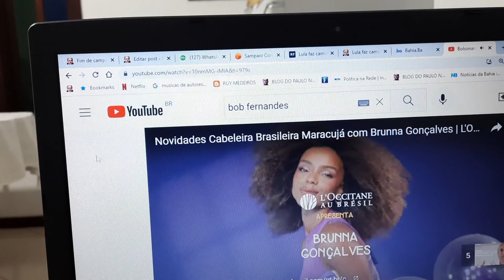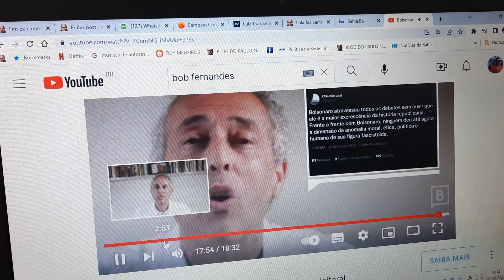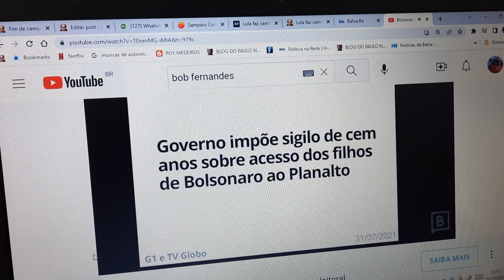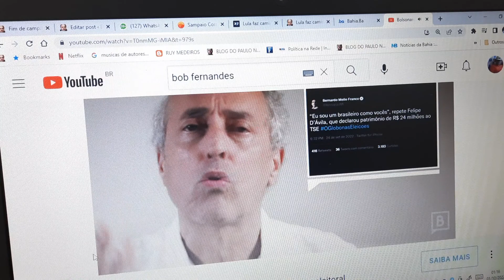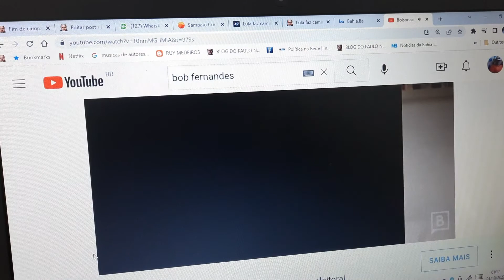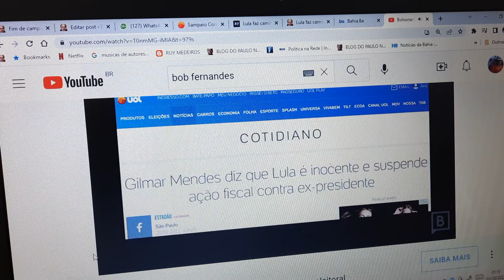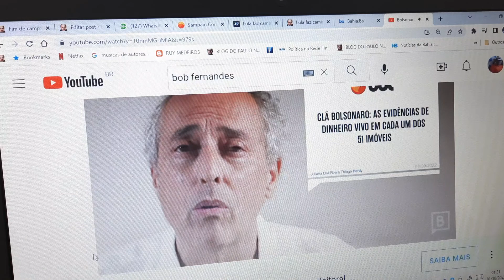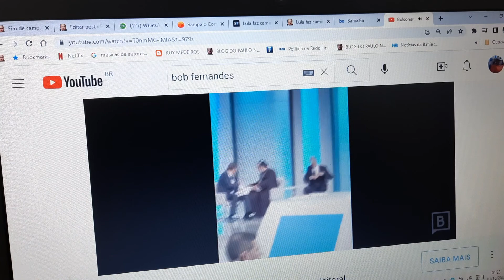Amanhã você pode tirar do poder o amigo íntimo de homicidas, basta votar 13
A execução da vereadora Marielle Franco (PSOL) e de seu motorista, Anderson Gomes, completa quatro anos. Neste período, a apuração do crime ainda não deu conta de encontrar o mandante do assassinato. No mapa da investigação, porém, milicianos, ex-policiais e políticos do Rio de Janeiro figuram como suspeitos.

O presidente Jair Bolsonaro (PL) já negou, por diversas vezes, que tenha ligação com milicianos. “Sou ex-capitão do Exército brasileiro e muitos policiais militares do Rio de Janeiro são bons amigos meus. Por coincidência um desses supostos assassinos de Marielle morava do lado oposto da minha rua", disse, em março de 2019, à emissora Fox News.

:: Entrevista | Mãe de Marielle encontra quinto delegado do caso e cobra resolução do crime ::

Em fevereiro de 2020, voltou a ser questionado sobre o assunto e respondeu: “Eu não conheço a milícia do Rio de Janeiro, não existe nenhuma ligação minha com a milícia do Rio de Janeiro, não existe nenhuma ligação minha com milícia no Rio de Janeiro, zero, zero”.

:: No quarto aniversário do crime, caso Marielle chegou ao quinto delegado no Rio ::

Nesta reportagem, o Brasil de Fato mostra qual a relação dos citados no caso da morte de Marielle Franco e Anderson Gomes com a família Bolsonaro.

Um dos acusados do assassinato de Marielle é vizinho do presidente

No decorrer das investigações do assassinato de Marielle Franco ficou constatado que o policial reformado Ronnie Lessa, acusado de ser o autor dos disparos que mataram a vereadora do Psol, era vizinho de Bolsonaro. Ambos moravam no condomínio Vivendas da Barra, na mesma rua, no Rio de Janeiro. “Não lembro desse cara. Meu condomínio tem 150 casas”, disse o presidente segundo a Folha de S.Paulo, em café da manhã com alguns jornalistas.

Namoro de filha de acusado do assassinato com Jair Renan Bolsonaro

Em 2019, o delegado Giniton Lages, titular da Delegacia de Homicídios do Rio de Janeiro e um dos responsáveis pelas investigações da execução de Marielle Franco, confirmou que a filha de Ronie Lessa, preso sob acusação de ser um dos autores do homicídio, namorou um dos filhos do presidente Jair Bolsonaro, o caçula Jair Renan Bolsonaro.

Foto de Elcio Queiroz com o então candidato Jair Bolsonaro

Após a prisão, foi revelado que o cúmplice de Lessa na execução, o ex-PM Elcio de Vieira Queiroz, publicou uma imagem em que aparece lado a lado com Bolsonaro em 4 de outubro de 2018, às vésperas do primeiro turno da eleição presidencial. Dias antes, em 25 de setembro, o mesmo perfil postou uma gravação de um show de Paulo Ricardo com a legenda "Homenagem de Paulo Ricardo (RPM) ao Capitão Bolsonaro!"

Passaporte diplomático para família Brazão

João Vitor Moraes Brazão e Dalila Maria de Moraes Brazão, filho e esposa do deputado federal Chiquinho Brazão (Avante-RJ), receberam do Itamaraty o passaporte diplomático em 9 de julho deste ano. O parlamentar, que também possui o documento, é irmão de Domingos Inácio Brazão, conselheiro do Tribunal de Contas do Estado do Rio de Janeiro (TCE-RJ) acusado de obstruir as investigações sobre o assassinato da vereadora Marielle Franco, ocorrido em março de 2018, e suspeito de ser um dos mandantes do crime. Os integrantes da família Brazão estão em uma lista com os 1694 passaportes diplomáticos emitidos pelo governo Jair Bolsonaro (PSL), a qual o Brasil de Fato teve acesso por meio da Lei de Acesso à Informação.

Adriano da Nóbrega: morte suspeita

O miliciano Adriano da Nóbrega, ex-oficial do Bope, é apontado como chefe da organização criminosa Escritório do Crime. Assassinado no dia 9 de fevereiro de 2020, após uma operação policial que tentava capturá-lo na Bahia, depois de um ano foragido, ele é figura-chave para compreender diversos crimes, mas também para entender a relação do clã Bolsonaro com as milícias cariocas.

Flávio empregou mãe e esposa de miliciano

No mandato do então deputado estadual Flávio Bolsonaro na Assembleia Legislativa do Rio de Janeiro (Alerj), trabalharam a ex-esposa e a mãe de Nóbrega, Danielle Mendonça da Costa e Raimunda Veras Magalhães, respectivamente. Elas receberam um total de R$ 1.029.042,48 em salários e repassaram R$ 203 mil para Fabrício Queiroz, respeitando o esquema estabelecido no gabinete para beneficiar o parlamentar, de acordo com a denúncia do MPE.

Homenagem de Flávio e amizade com Queiroz

A amizade também é a natureza da relação entre Adriano da Nóbrega e Queiroz, que se conhecem desde 2003, quando serviram juntos no 18º Batalhão da Polícia Militar do Rio de Janeiro (PMRJ). Justamente neste ano, Nóbrega recebeu a primeira homenagem de Flávio Bolsonaro na Alerj. A segunda viria em 2005, ano em que o ex-agente do Bope foi julgado e condenado por um júri popular, por conta de um homicídio.